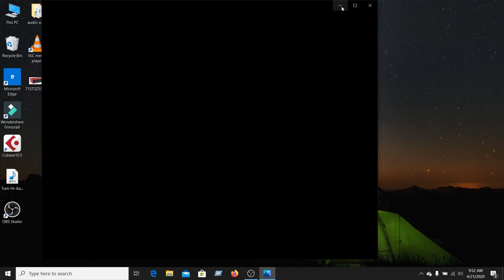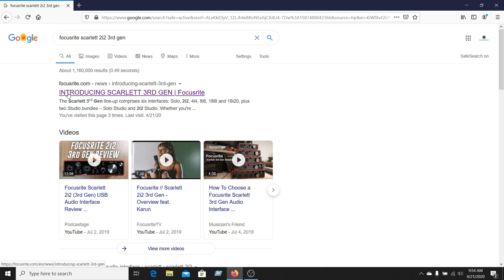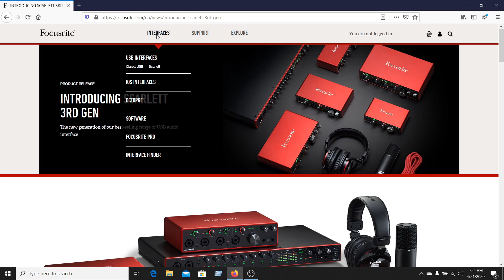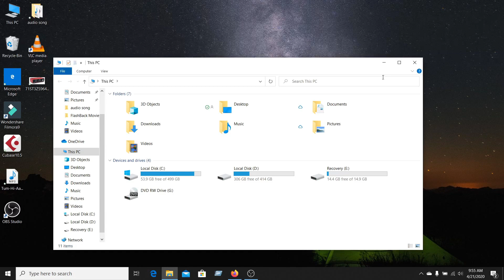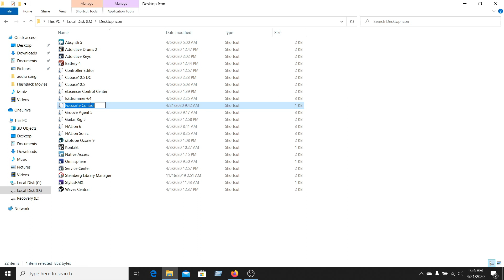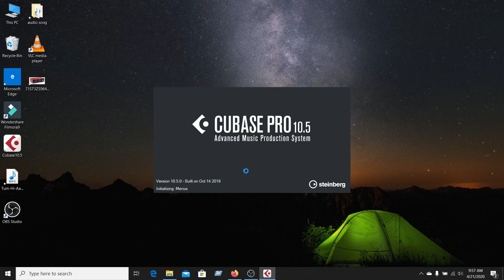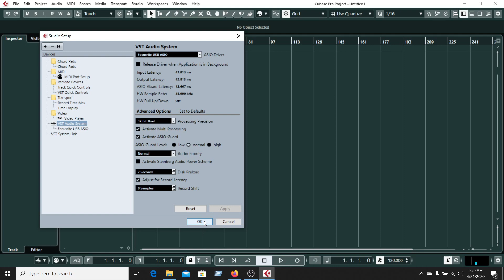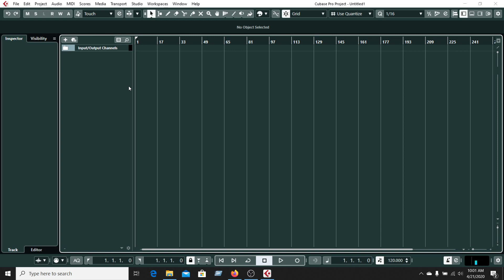How to setup focusrite scarlett 2i2 3rd gen in cubase 10.5 pro | Bangla Tutorial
How to setup focusrite scarlett 2i2 3rd gen in cubase 10.5 pro.
How to install focusrite scarlett 2i2 3rd gen in cubase 10.5 pro.

1. Cubase 10.5 pro
2. Addictive Drums 2
3. EZDrummer 2
4. Spectrasonics

   * Omnisphere 2
   * Keyscape

   * Trillian
5. Kontakt 6.1
   * Kontakt Library 500GB
6. Wave 11
7. Nexus 2
8. ANA 2
9. Battery 4
10. izotope ozone advance 9
11. izotope neutron 3
12. izotope rx post production 3

13. Autotune 9
14. Vocal Runs Module
15. Ujam Bundle

**We have all types of Music Production Software. If you need any software please inbox us or comment on our Youtube channel or Facebook Page.**